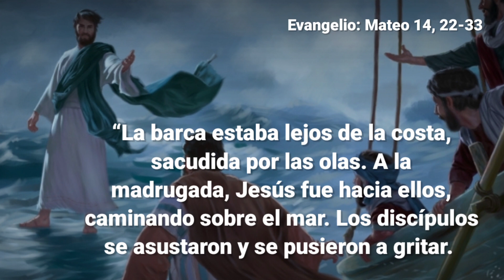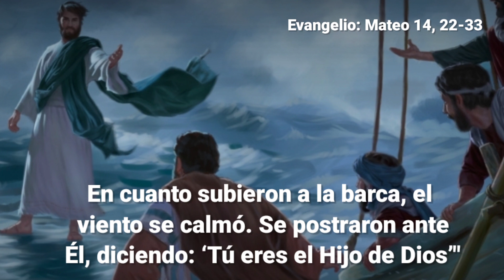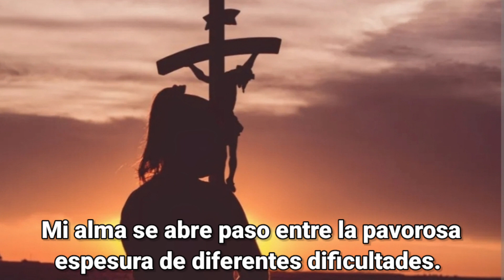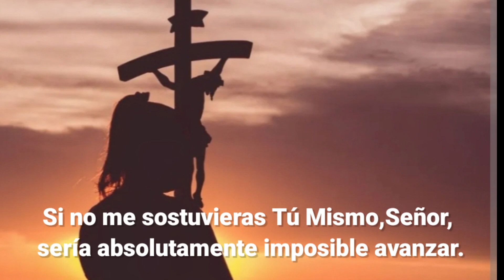Domingo XIX Tiempo Ordinario, ciclo A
Mateo 14, 22-33:
“La barca estaba lejos de la costa, sacudida por las olas. A la madrugada, Jesús fue hacia ellos, caminando sobre el mar. Los discípulos se asustaron y se pusieron a gritar.

Jesús les dijo: ‘Soy Yo; no teman’. Pedro le respondió: ‘Si eres Tú, mándame ir a tu encuentro sobre el agua’. ‘Ven’, le dijo Jesús. Y Pedro comenzó a caminar sobre el agua.

Pero, al ver la violencia del viento, tuvo miedo, y como empezaba a hundirse, gritó: ‘Señor, sálvame’. Jesús le tendió la mano, mientras le decía: ‘Hombre de poca fe, ¿por qué dudaste?’

En cuanto subieron a la barca, el viento se calmó. Se postraron ante Él, diciendo: ‘Tú eres el Hijo de Dios’

D. 1087, 831, 954 y 1606:
Mientras reflexionaba sobre ¿por qué hoy caía de manera tan excepcional?, oí estas palabras:

Has contado demasiado contigo misma y muy poco Conmigo.

Comprendí la causa de mis caídas.

Tú sabes, Señor, lo débil que soy.

No me dejes sola, sino que sostenme fuertemente junto a Ti.

Contigo lo puedo todo. Oh Jesús mío, Te ruego quédate conmigo en cada momento.

Oh Jesús, mi único consuelo. Qué selva he de atravesar.

Mi alma se abre paso entre la pavorosa espesura de diferentes dificultades.

Si no me sostuvieras Tú Mismo, Señor, sería absolutamente imposible avanzar.